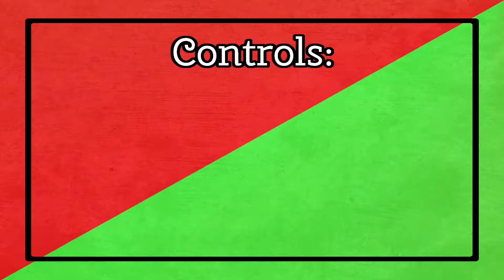Super Mario Odyssey The Game Known Round the World - A Double-edged Sword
Welcome to another episode of A Double-edged Sword. In this episode we take a look at Super Mario Odyssey.